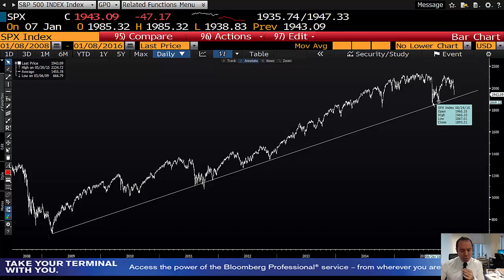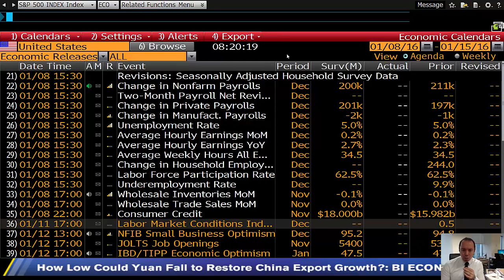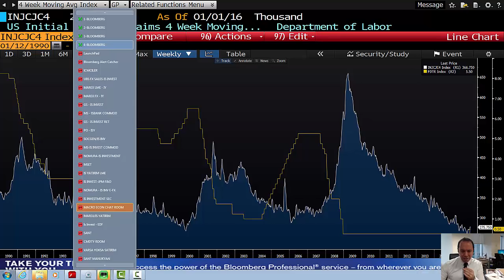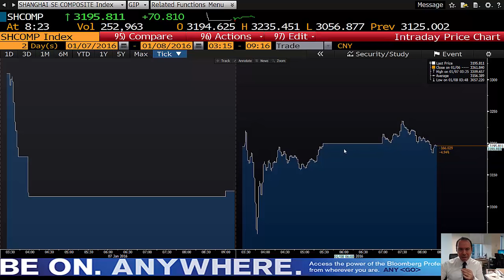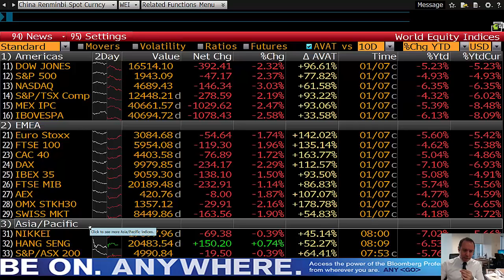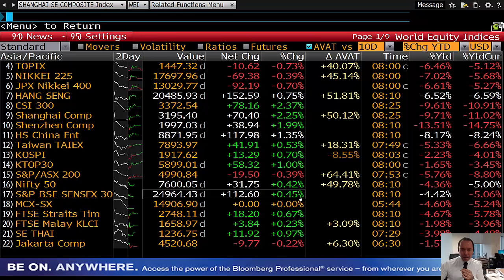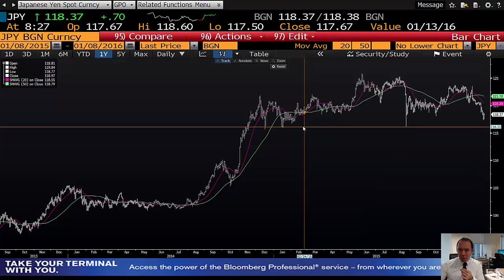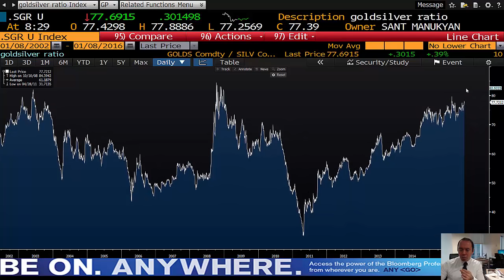08.01.2016 | Şant Manukyan | Piyasalar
00:00-05:25 ABD,NFP
05:25-08:03 Çin
08:03-09:53 Dikkat Euro çıkabilir,JPY
09:53-12:00 Altın